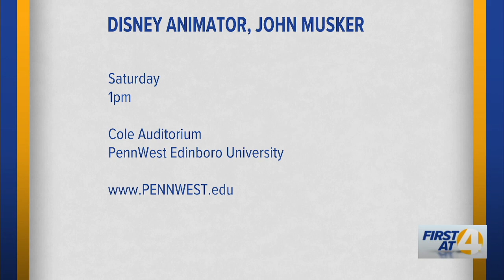Disney Animator to Speak at PennWest Edinboro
Mike Genz discusses plans for a Disney animator to speak at PennWest Edinboro.